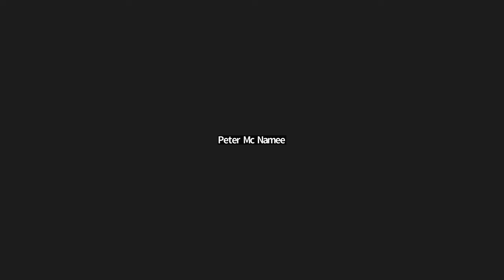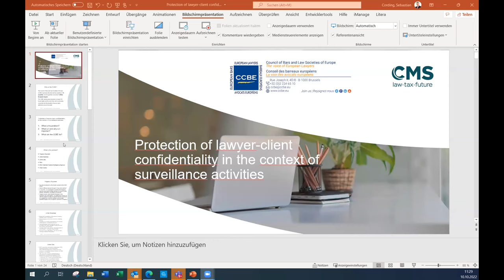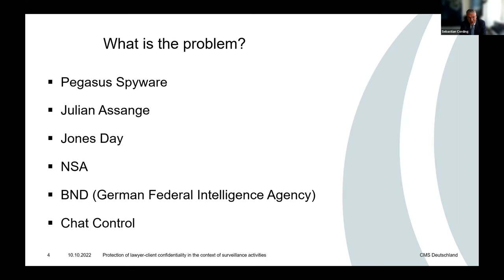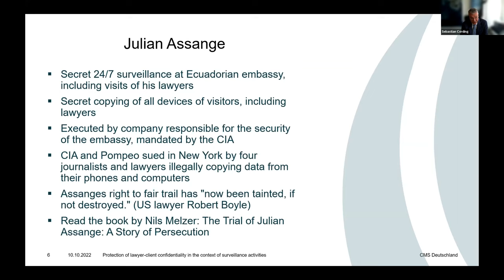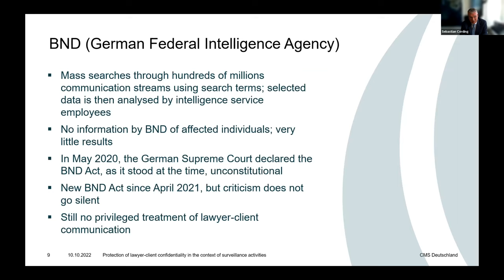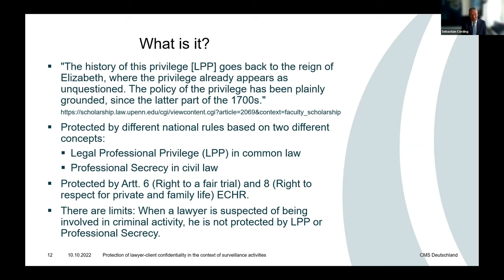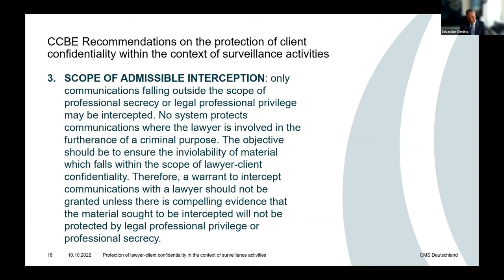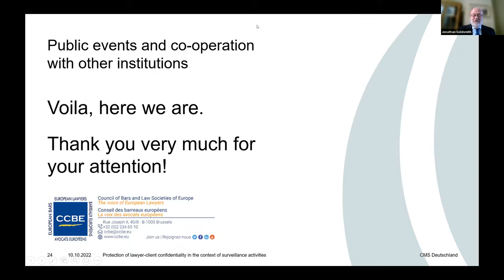Surveillance and the impact of modern spyware tools on fundamental rights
This webinar, organised by the European Lawyers Foundation and the Council of Bars and Law Societies of Europe (CCBE) in the wake of the Pegasus spyware scandal, was held on 10 October 2022. It attracted over 800 participants from many Member States, and even beyond the EU.

After a welcome from the CCBE President, the European Data Protection Supervisor, Wojciech Wiewiórowski, spoke about the impact of modern spyware tools on fundamental rights, and particularly on the rights to privacy and data protection.

He was followed by the Chair (Jeroen Lenaers MEP) and the Rapporteur (Sphie in’t Veld MEP) of the European Parliament committee enquiry investigating the use of Pegasus and other spyware (PEGA committee), who spoke about the work of their committee.

Finally, Sebastian Cording, Chair of the CCBE Surveillance Committee, gave the lawyers’ perspective, focusing on lawyer-client confidentiality.